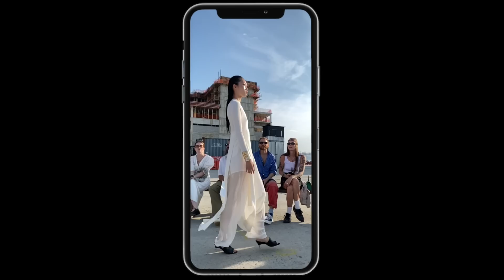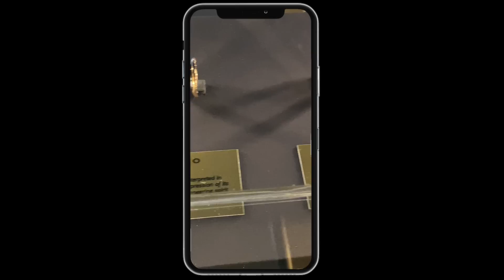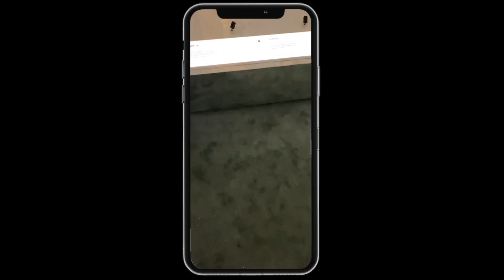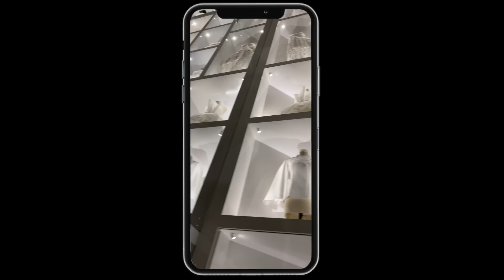NYFW DAY 2: I'm Having A Blast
xx